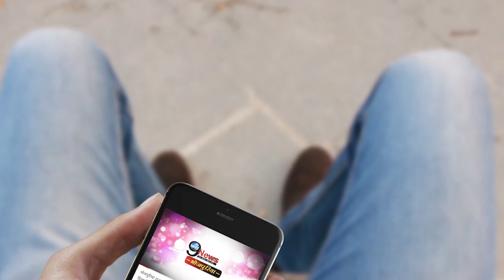भोजपुरी फिल्म में आइटम सॉन्ग से पाखी हेगड़े की हुई एंट्री…|| Bhojpuri Song